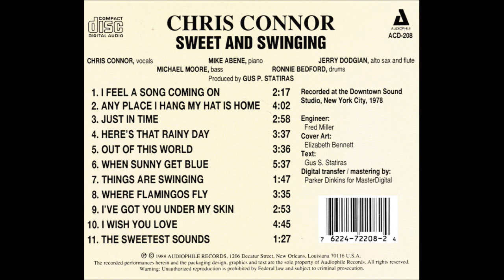Chris Connor - Here's That Rainy Day (1978)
Album - Sweet & Swinging

Chris Connor - vocals
Mike Abene - piano
Jerry Dodgion - alto sax & flute
Michael Moore - bass
Ronnie Bradford - drums